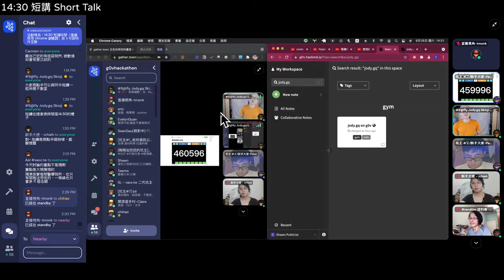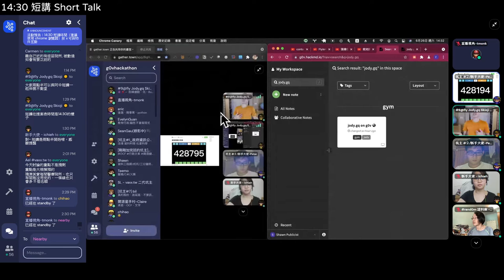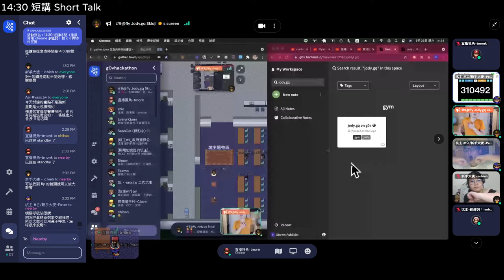g0v tw hackath44n — 短講 — 批踢踢不能亡 - iOS App 子專案現況 ／ denkeni — 第肆拾肆次黑客松